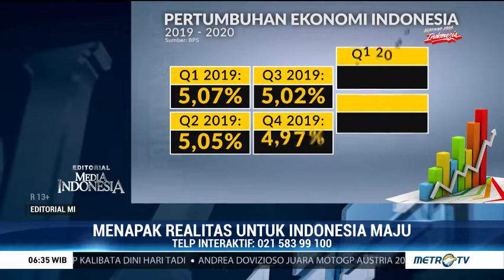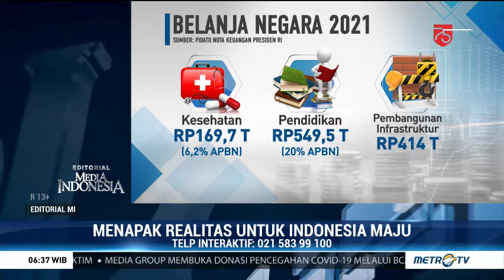Menapak Realitas untuk Indonesia Maju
Editorial Media Indonesia Edisi Senin 17 Agustus 2020